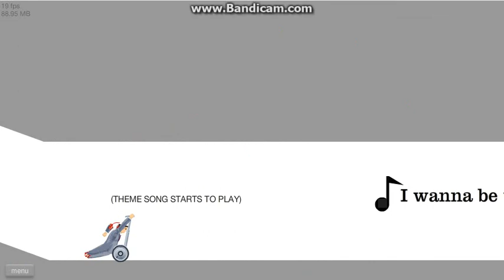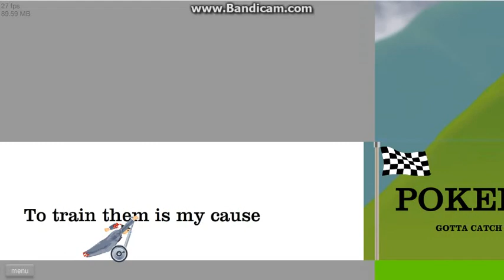LETS PLAY: HAPPY WHEELES (POKE BOY) PART2